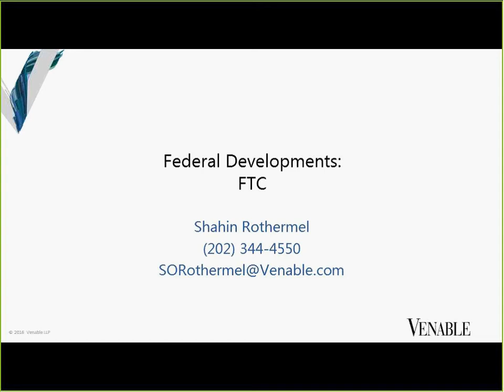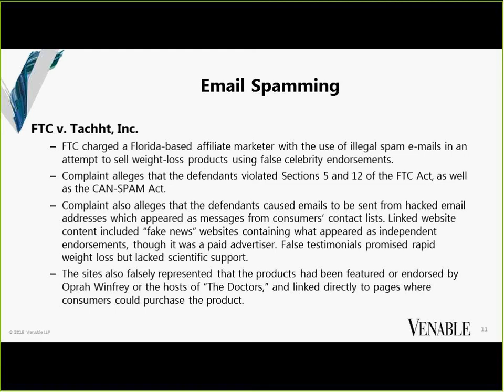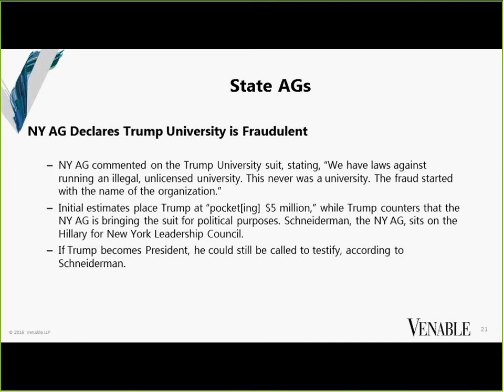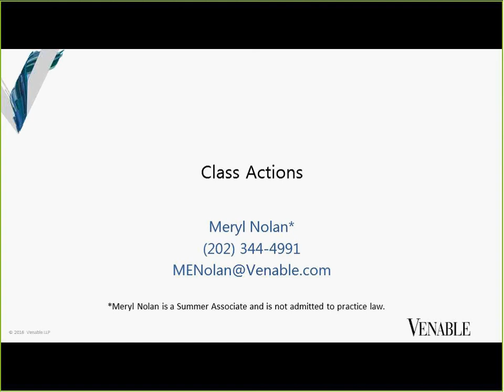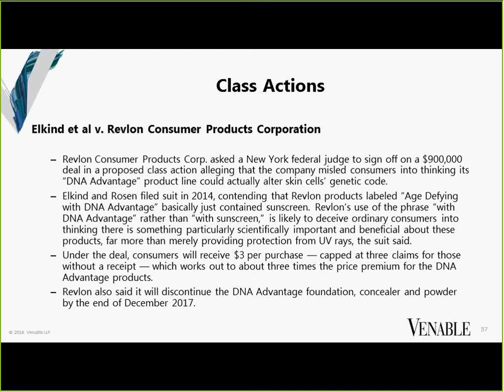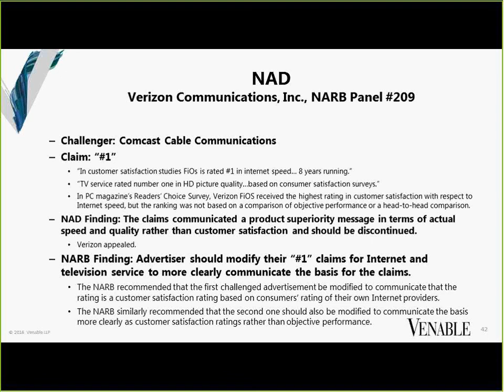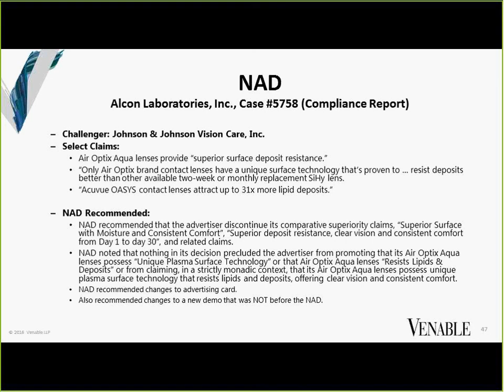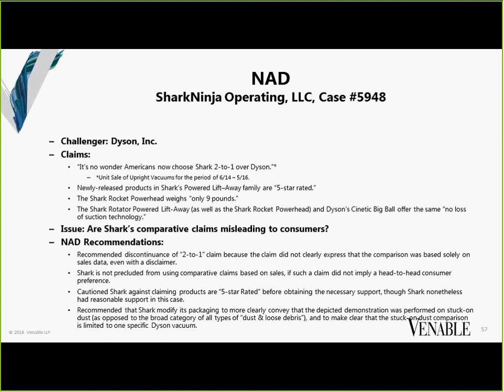ERA GA Call July 2016